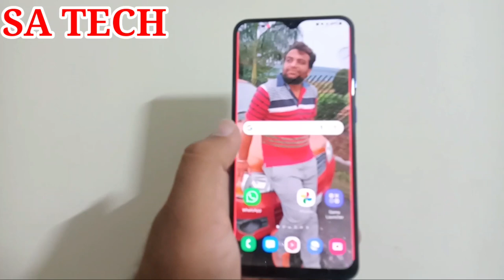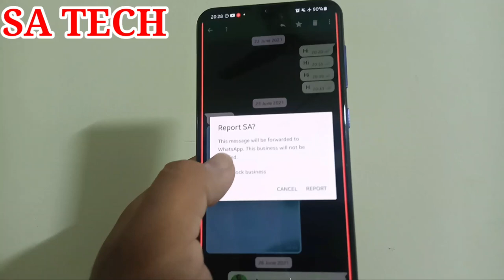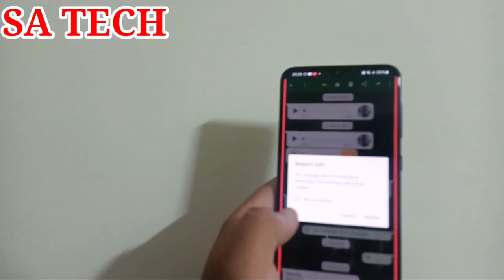Whatsapp New Message Report Feature,Whatsapp New Update 2021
In This Video i describe About Whatsapp New Message Report Feature